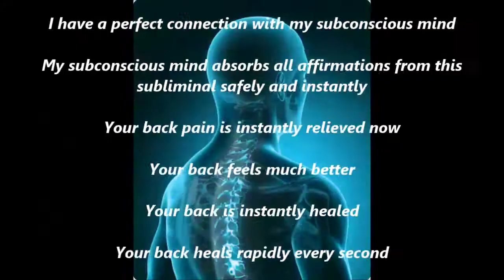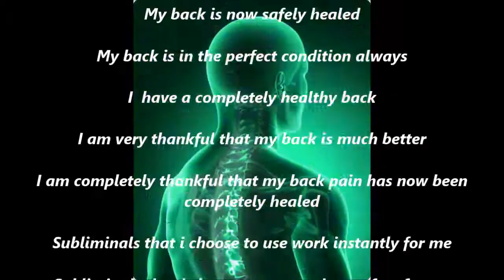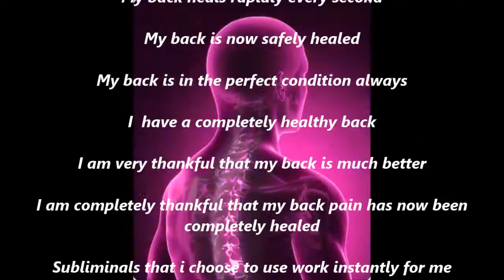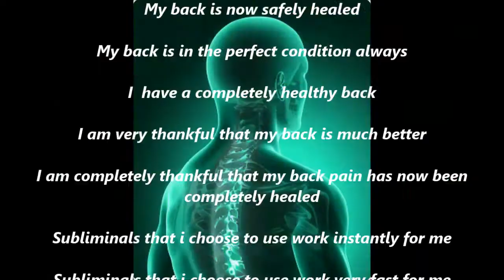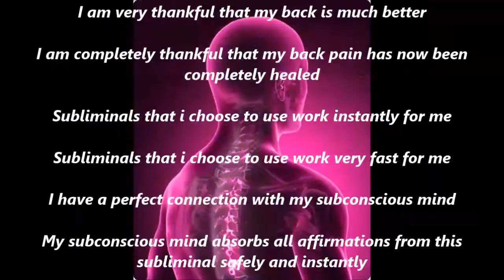Relieve Back pain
-CONTAINS BOTH TEXT AND AUDIO AFFIRMATIONS
-CAN BE DOWNLOADED
-LISTEN OR WATCH FOR AT LEAST 3 MONTHS
-CAN BE USED WITHOUT HEAD/EARPHONES
-WATCH OR LISTEN AT LEAST 1-2 TIMES A DAY
- RESULTS VARY

AFFIRMATIONS LIST:

My back pain is instantly relieved now

My back feels much better

My back is instantly healed

My back heals rapidly every second

My back is now safely healed

My back is in the perfect condition always

I  have a completely healthy back

I am very thankful that my back is much better

I am completely thankful that my back pain has now been completely healed

Subliminals that i choose to use work instantly for me

Subliminals that i choose to use work very fast for me

I have a perfect connection with my subconscious mind

My subconscious mind absorbs all affirmations from this subliminal safely and instantly

Your back pain is instantly relieved now

Your back feels much better

Your back is instantly healed

Your back heals rapidly every second

Your back is now safely healed

Your back is in the perfect condition always

You have a completely healthy back

You are very thankful that Your back is much better

You are completely thankful that Your back pain has now been completely healed

Subliminals that You choose to use work instantly for You

Subliminals that You choose to use work very fast for You

You have a perfect connection with Your subconscious mind

Your subconscious mind absorbs all affirmations from this subliminal safely and instantly